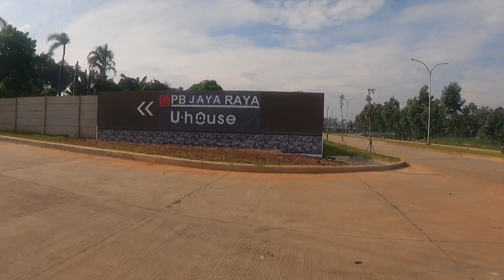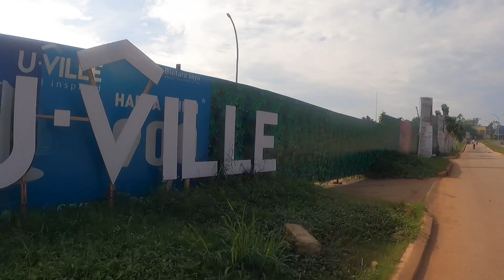Menyusuri Boulevard UPJ Bintaro Jaya 2021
Suasana boulevard upj bintaro jaya awal tahun 2021